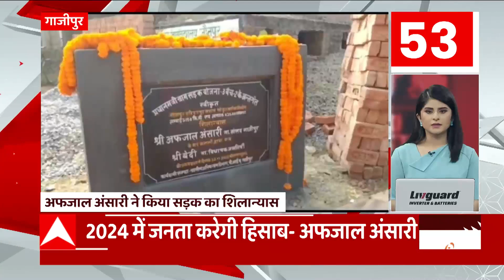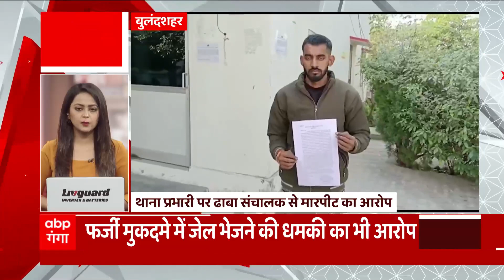TOP News : देखिए आज की सभी बड़ी खबरें धुआंधार अंदाज में... | TOP Headlines